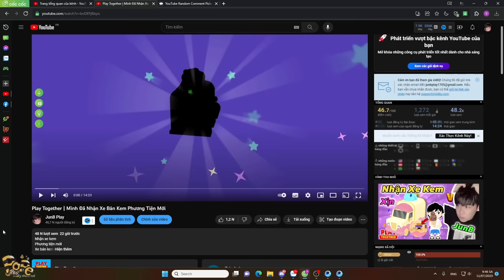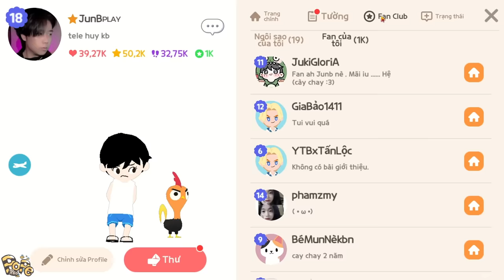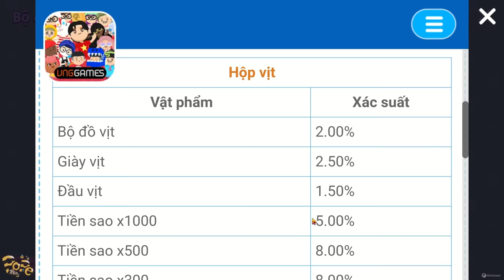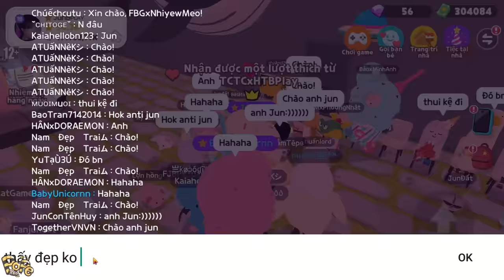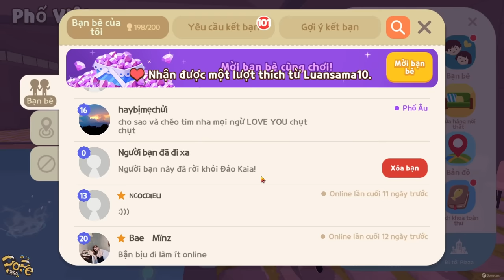Play Together | Mình Phát Hiện Cách Nhận Kim Cương Free Nhanh Nhất